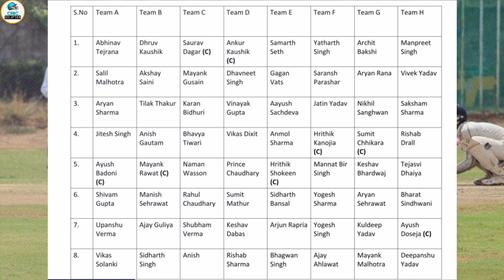(BIG UPDATE) ck nayudu trophy trials date| bcci cricket trials 2021-22 | cricket trials 2022 date